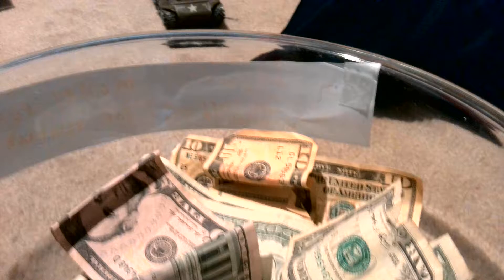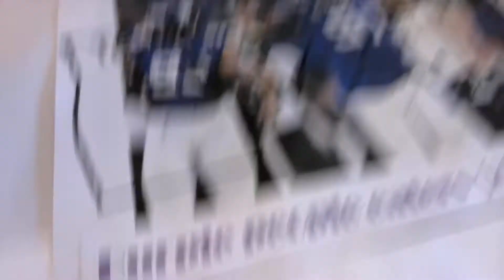Daily Vlog #2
2nd vlog